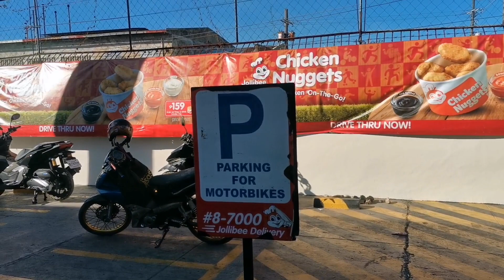PART#509 PANDA GO,FOOD PICK UP AT JOLLIBEE BULACAO,CEBU SOUTH ROAD.